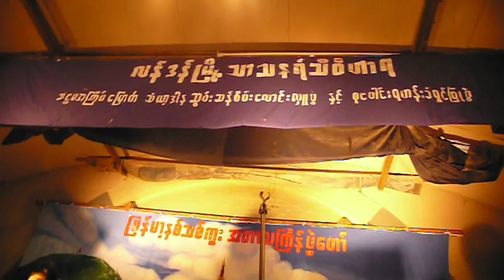MAR MAR AYE with N0X.MOV